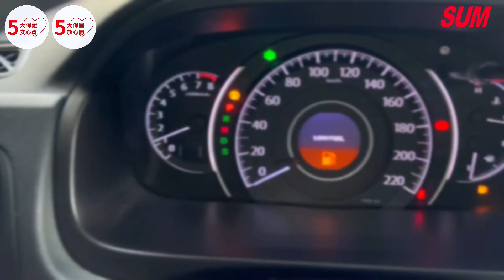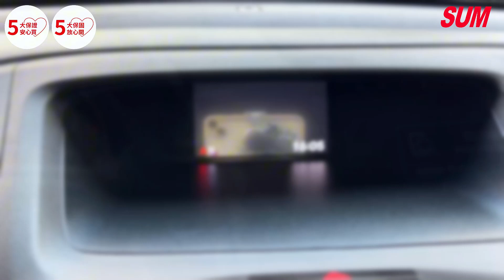【SUM中古車】HONDA CR-V ｜2014年｜外觀內裝超美，恆溫，ABS，換檔撥片，SRS，定速，導航，17吋鋁圈！！！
車輛資訊：HONDA CR-V
車輛年份：2014年
車輛配備：外觀內裝超美，恆溫，ABS，換檔撥片，SRS，定速，導航，17吋鋁圈！！！
車商資訊：SUM上鋒汽車
車商地址：臺中市潭子區雅潭路二段251號
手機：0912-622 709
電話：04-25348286